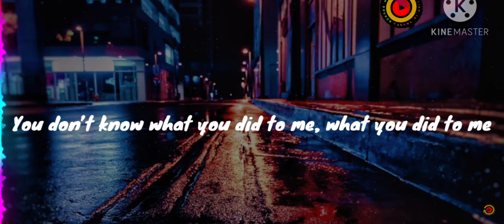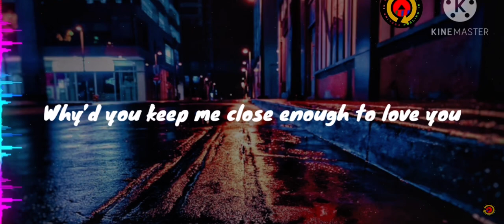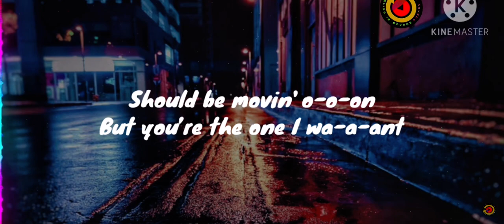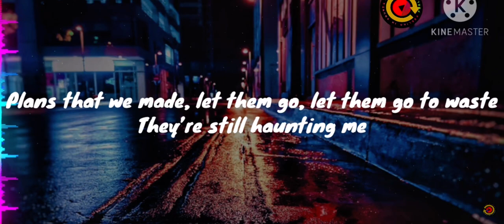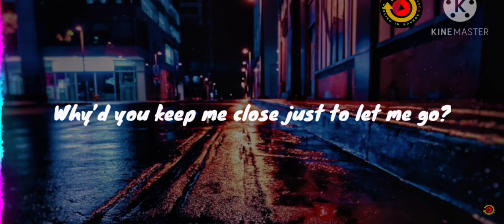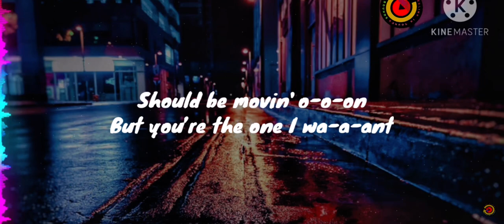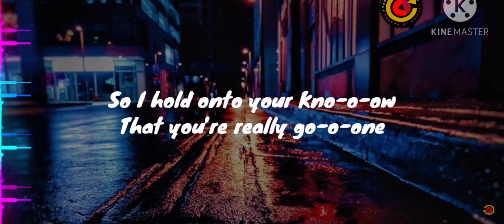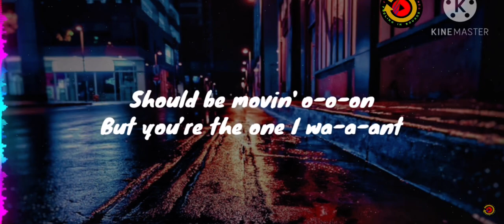Loud Luxury ft. Morgan St Jean - Aftertaste [Lyrics] (Oct 25, 2021) [Full Song]